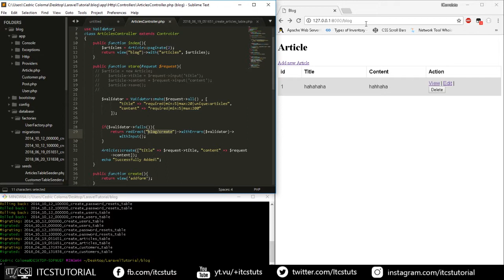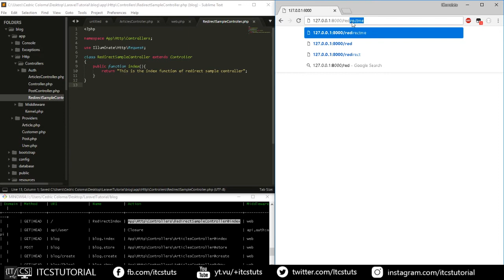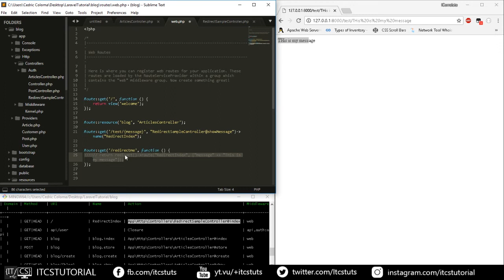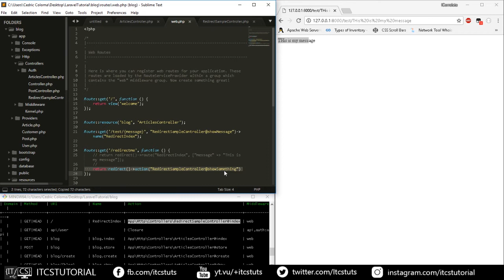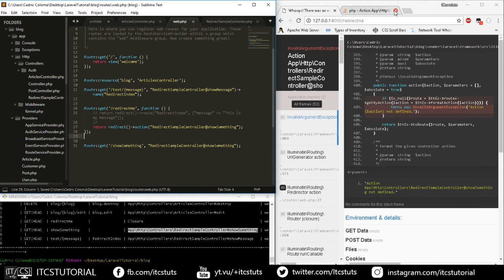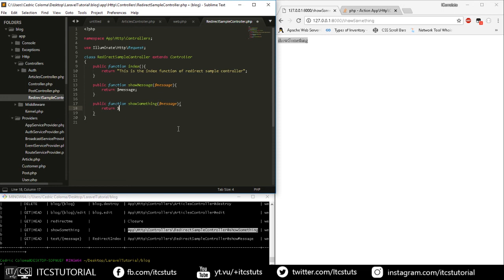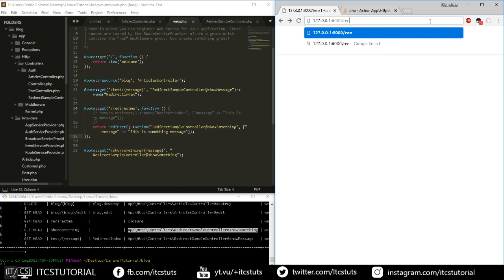21. HTTP Redirect in Laravel Tutorial (Tagalog)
Laravel Tagalog Tutorial:HTTP Redirect in Laravel Tutorial :)
Masyado atang magulo, nag redirect utak ko sa ibang mundo XD